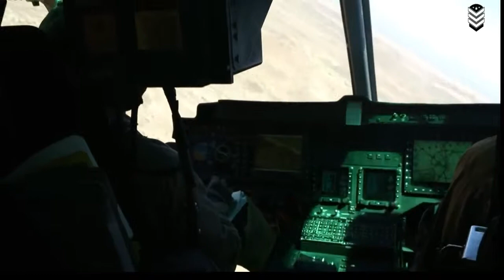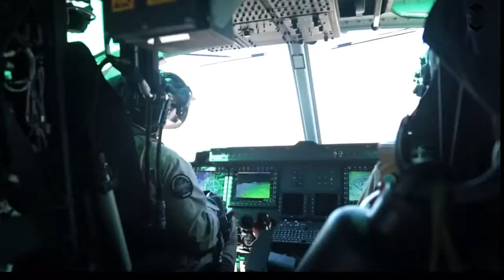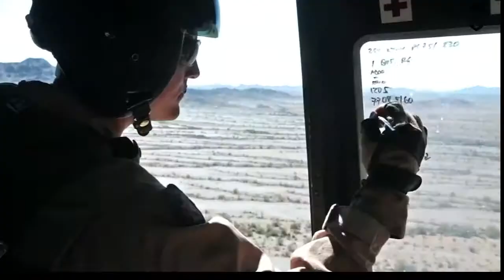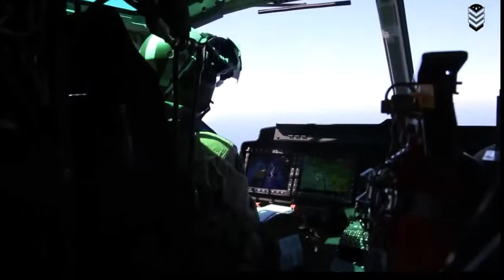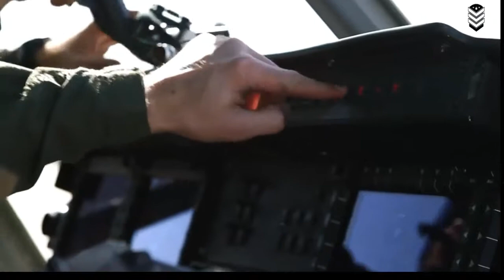UH-1Y Venom- U.S Marines Firing the Monstrously M-2 Browning & M134 Minigun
UH-1Y is the most significant increase ever made on H-1 helicopters that are respectable and proven to be war. At the heart of the upgrade is a new four-knife, all-composite and ballistic rotor system (up to 23 mm). Enhanced machines and transmissions, integrated digital cockpit featuring multifunctional flat panel displays, improved loading capabilities, seats suitable for crashes for all crew and passengers, and 85 percent identical parts with AH-1Z Super Cobra (also part of the H- 1) also provides increased carrying load capability, greater reach and survival, smaller logistical footprint and easier maintenance for the Marine Corps.